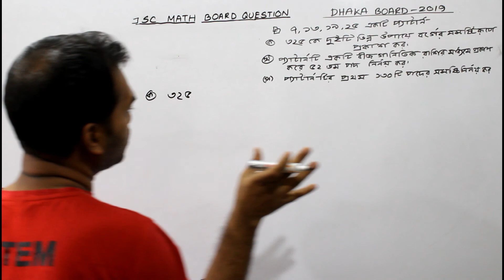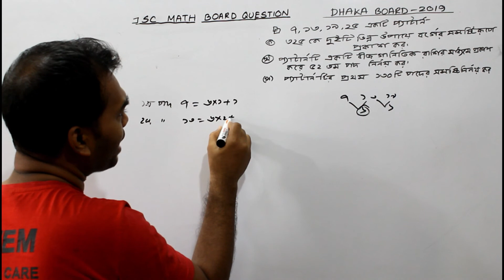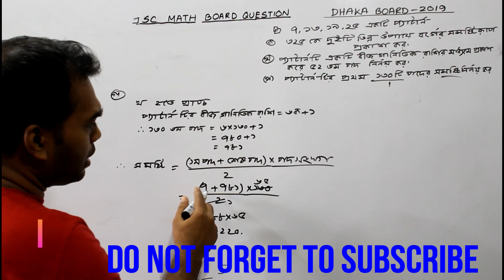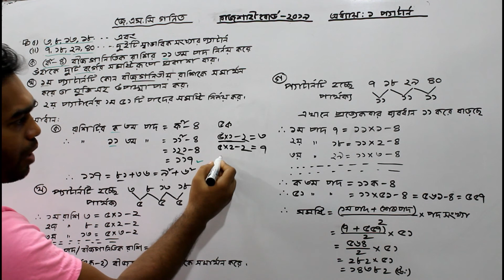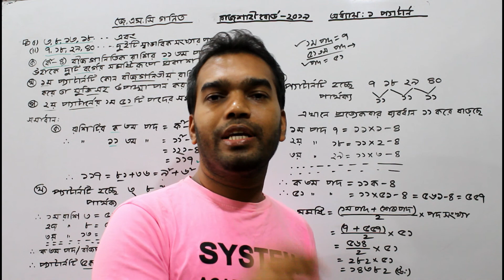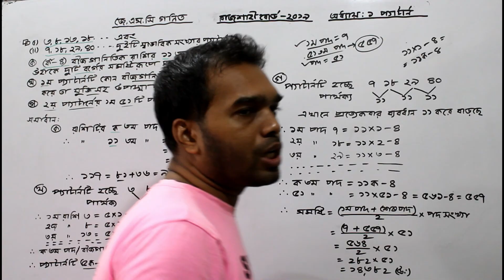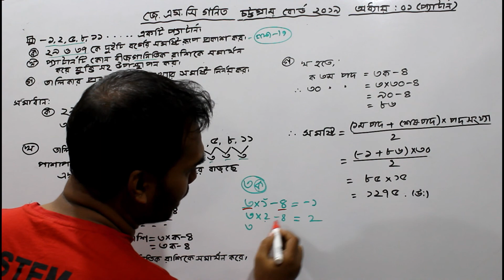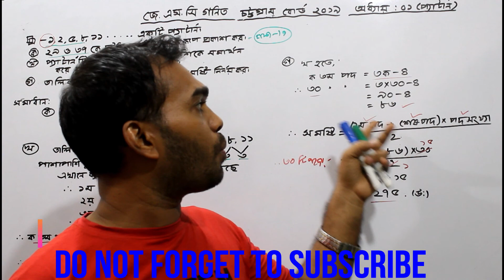Class 8 Math Chapter 1 | All Board Board 2019 | JSC Math Chapter 1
# class_8_math
 # class_8